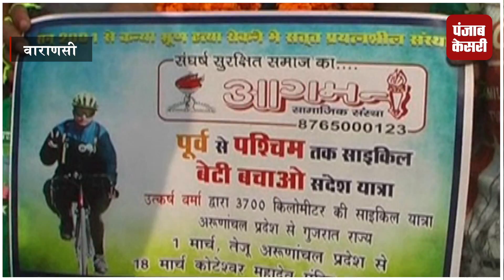'बेटी बचाओ` नारे के साथ 18 दिन की साइकिल यात्रा पर निकला उत्कर्ष